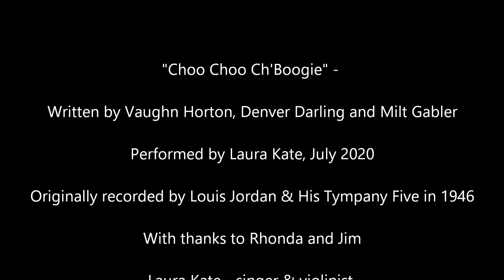LET'S SWING! Laura Kate sings Choo Choo Ch'Boogie - Louis Jordan cover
Laura Kate - singer & violinist
Follow Laura Kate on Facebook, Instagram and YouTube!

"Choo Choo Ch'Boogie" -
Written by Vaughn Horton, Denver Darling and Milt Gabler
Performed by Laura Kate, July 2020
Originally recorded by Louis Jordan & His Tympany Five in 1946
With thanks to Rhonda and Jim